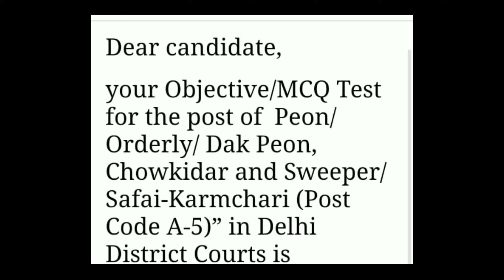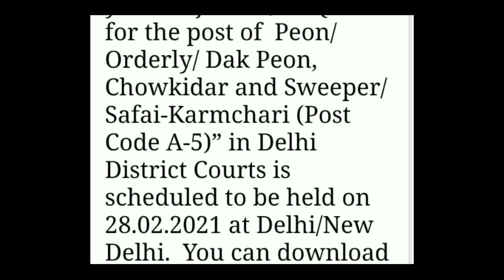Delhi Court Peon 417 posts download admit card